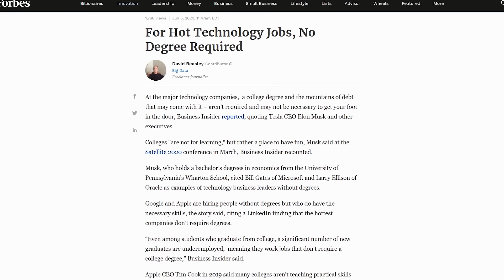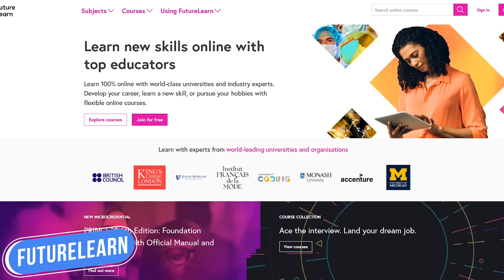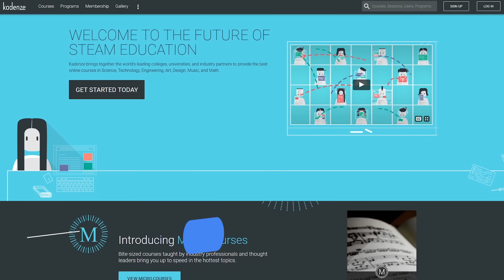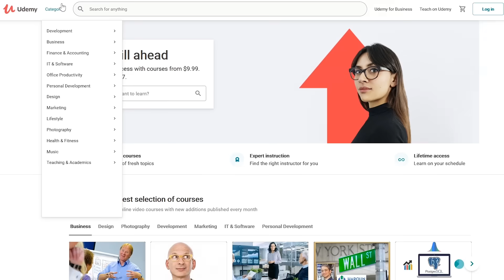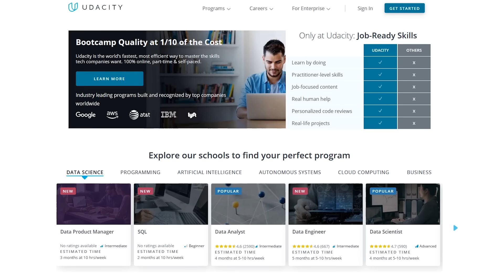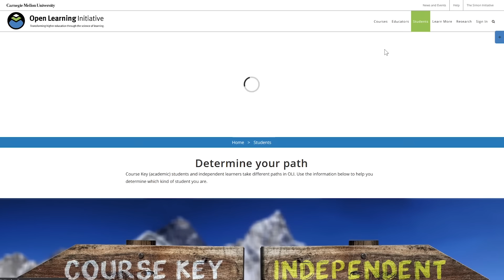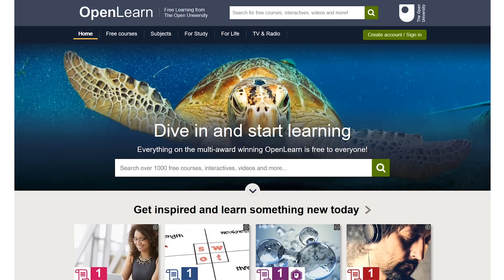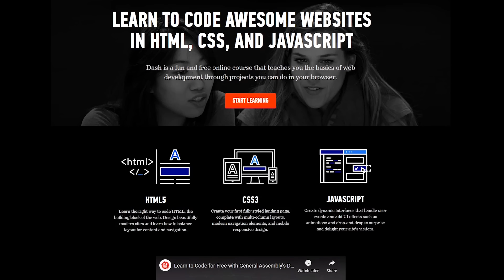Top 10 Best Websites to Learn a New Skill for FREE!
These are the best free websites offering online courses to learn a new skill… For many of the high paying jobs with many of the top companies, a college degree is no longer a requirement. For example, in the technology sector, companies like Apple, Google and Tesla are saying that they just want people with the necessary skills whether they have a degree or not. In this video, I’ll show you 10 useful websites offering online college-level courses where you can learn a new skill that is in high-demand for free.

0:00 Intro
0:30 Flexible, Learn When You Want
1:22 Online Courses from Top Universities
2:21 Online STEAM Courses
3:16 Learning for a Lifetime
3:58 Learn Anything, On Your Schedule
5:07 Free Online Courses
5:41 Learn the Latest Tech Skills
6:34 Open Learning Initiative
7:05 Build Skills with Online Courses
8:23 Free Statement of Participation
9:02 BONUS SITES